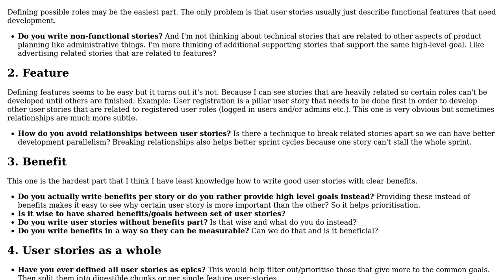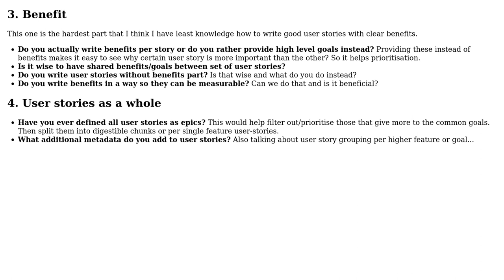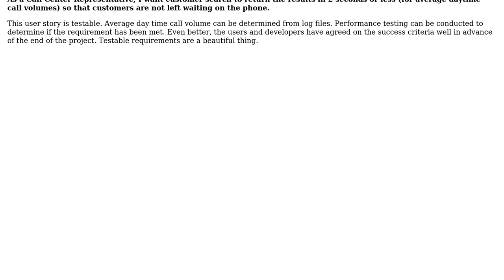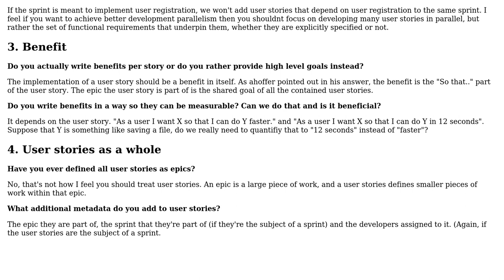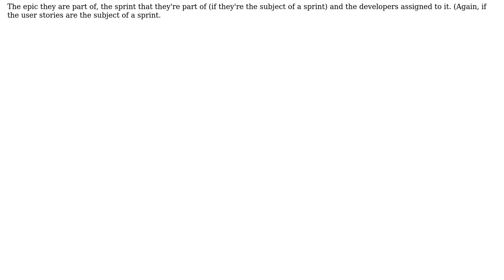Software Engineering: I would like to improve in writing goal-oriented user stories/features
With thanks & praise to God, and with thanks to the many people who have made this project possible! | Content (except music & images) licensed under CC BY-SA | Music | Images & others | With thanks to user Zimano user Robert Koritnik user ahoffer and the Stack Exchange Network Trademarks are property of their respective owners. You are responsible for your own actions.